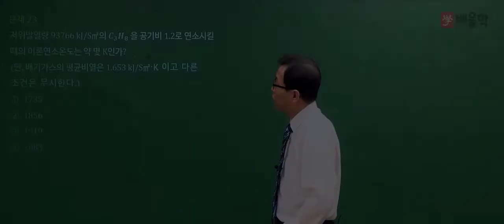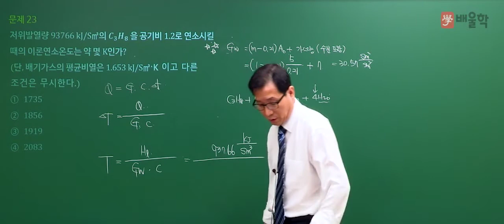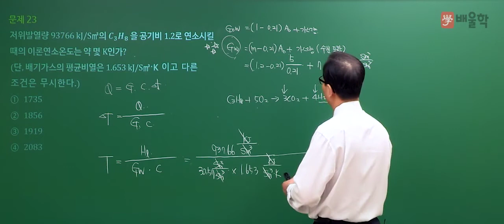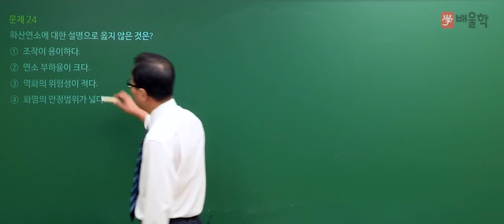[가스기사 필기] 2020년 통합 1,2회 필기 기출 풀이 2과목 연소공학2 - 허판효 교수님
[가스기사 필기] 2020년 통합 1,2회 필기 기출 풀이 2과목 연소공학 - 허판효 교수님

2020년 통합 1,2회 가스기사 필기 2과목. 연소공학 기출문제 해설 강의!

- 가스기사, 가스산업기사, 가스산업기사실기, 가스산업기사필기, 가스기사실기, 가스기사필기, 가스산업기사합격률, 가스기사난이도, 가스기사인강, 가스산업기사시험일정, 가스산업기사난이도, 가스산업기사인강, 가스기사산업기사, 가스기사기출문제, 가스기사시험, 가스기사시험일정, 가스기사필기책, 가스산업기사과년도문제해설, 가스산업기사기출문제집, 가스산업기사책, 가스산업기사실기작업형, 가스기사자격증, 가스산업기사취업, 가스산업기사기출문제, 가스기사실기책, 가스기사필기요점정리, 가스산업기사실기기출문제, 가스산업기사실기문제, 가스기사강의, 가스기사실기인강, 가스기사시험과목, 가스기사요약, 가스기사실기동영상, 가스기사실기기출, 가스산업기사필기인강, 가스산업기사실기인강, 가스산업기사실기교재, 가스산업기사동영상, 가스산업기사교재, 가스산업기사시험, 가스산업기사기출, 가스산업기사필답형, 가스산업기사자격, 가스기사인터넷강의, 가스기사인강추천, 가스기사동영상강의, 가스기사동영상, 가스기사추천, 가스기사무료강의, 가스기사준비, 가스기사산업기사필기총정리, 가스기사실기교재, 가스산업기사인터넷강의, 가스산업기사인강추천, 가스산업기사강의, 가스산업기사요약, 가스산업기사총정리, 가스산업기사합격, 가스산업기사실기동영상, 가스산업기사공부